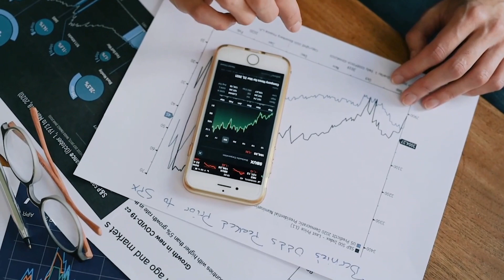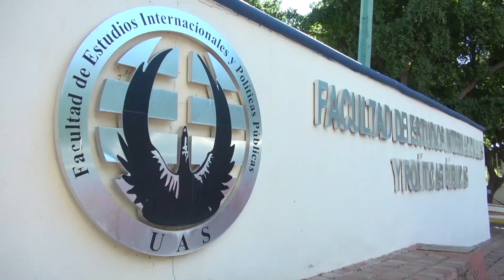México, obligado a crear políticas públicas que brinden certidumbre a inversionistas extranjeros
Ante el gran interés que están mostrando empresarios extranjeros por trasladarse a invertir en México, es necesario que independientemente del partido que esté en el poder, el Gobierno Federal diseñe políticas públicas y legislaciones que garanticen que los proyectos perduren y le reditúen resultados a la economía nacional, consideró David Cisneros Zepeda.